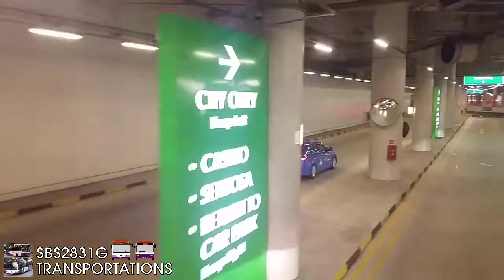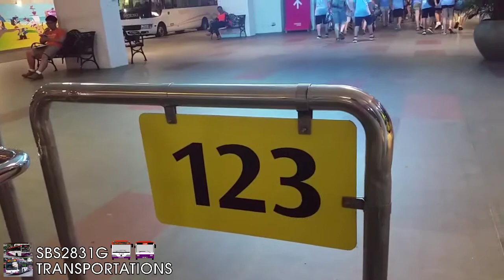[SG5486L | B9TL] SBS Transit 123 Direction 1 Hyperlapse (Sentosa)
SBS2831G Transportations flims a Hyperlapse on SBS Transit Trunk 123 after its amendment to Sentosa
Service: 123 (ARBP 123)
Registration: SG5486L
Bus Model: Volvo B9TL Wright Eclipse Gemini 2 Batch 4
Operator: SBS Transit
Background music(s): Culture Code - Make Me Move (ft. Karra) [NCS Release], Culture Code - Make Me Move (ft. Karra, Tobu Remix) [NCS Release], Defqwop - Awakening [NCS Release], JJD - Adventure [NCS Release], NIRIVO - Flares [NCS Release]

All clips in the video are recorded by SBS2831G Transportations unless stated otherwise.